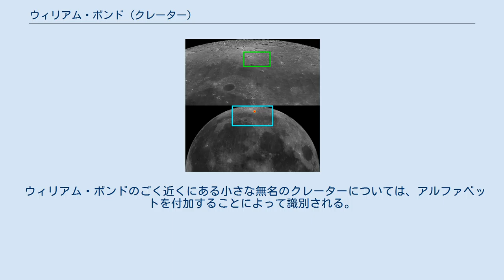ウィリアム・ボンド (クレーター)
ウィリアム・ボンド (W. Bond) は、月の表側にある巨大なクレーターであり、月の北部に位置する。
ハーバード大学天文台の初代台長であるアメリカの天文学者、ウィリアム・クランチ・ボンドにちなんで名づけられた。
 ウィリアム・ボンドはいびつな形状をしており、その大きさから壁平原と呼ばれている。
ウィリアム・ボンドは氷の海のすぐ北に位置し、ウィリアム・ボンドの西にはバーミンガムが、ウィリアム・ボンドの北北東にはバローが位置している。
ウィリアム・ボンドの北西の周壁のすぐ外側にはエピゲネスが位置している。
ウィリアム・ボンドの南西にはティマイオスがあり、ウィリアム・ボンドと氷の海はティマイオスによって隔てられている。
 ウィリアム・ボンドの周壁は隕石の衝突などによって風化しており、特徴のない丘陵に変形している。
直線的な形状をしている北西の周壁が特徴であり、ウィリアム・ボンドの西北西の周壁には従属クレーターであるウィリアム・ボンドAが位置している。
南西の周壁は他の箇所に比べてはっきりとしているが、凹凸の激しい不規則な形状をしている。
 ウィリアム・ボンドの底は平坦に近いが、北の周壁付近は起伏が激しい。
ウィリアム・ボンドの中心付近から東の周壁にかけては、狭い谷が走っている。
南東部に位置しているウィリアム・ボンドBは、碗形の綺麗な円形をしている。
ウィリアム・ボンドBよりもやや小さいウィリアム・ボンドCは、ウィリアム・ボンドBのすぐ北東に位置している。
 ウィリアム・ボンドはかつて、ウィリアム・クランチ・ボンド (W. C. Bond) という名称であった。
 ウィリアム・ボンドのごく近くにある小さな無名のクレーターについては、アルファベットを付加することによって識別される。